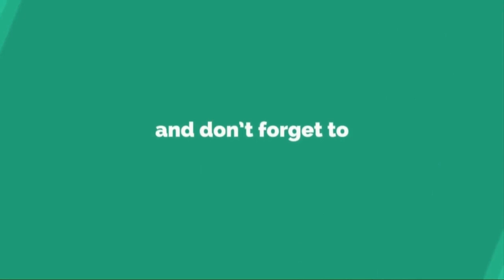How Cristiano Ronaldo Replies to people Who Say "Messi Is Better"! | Game Room | HD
Copyright & Fair Use Info: Message me before taking action against my channel.